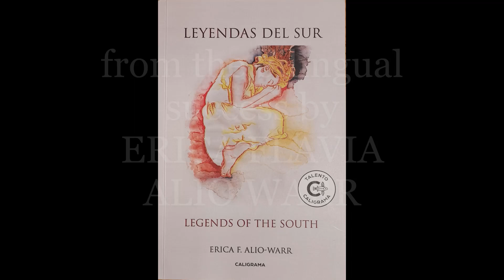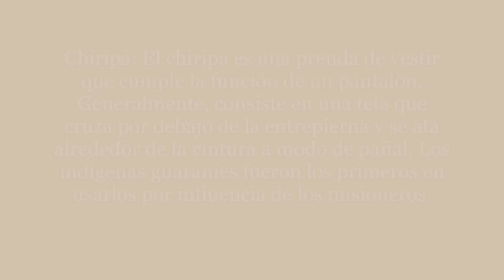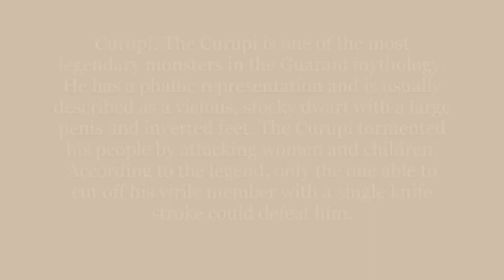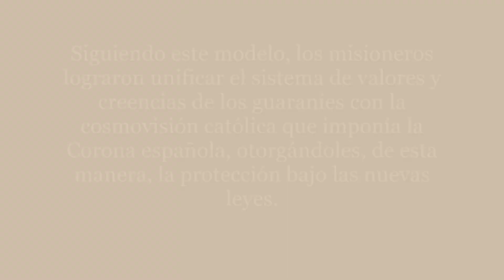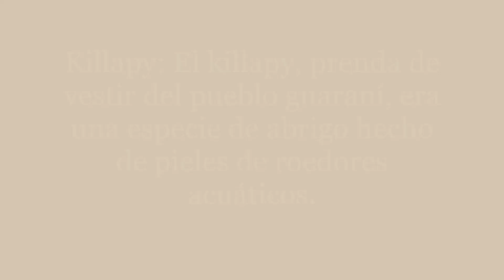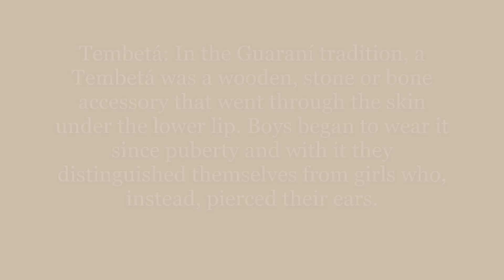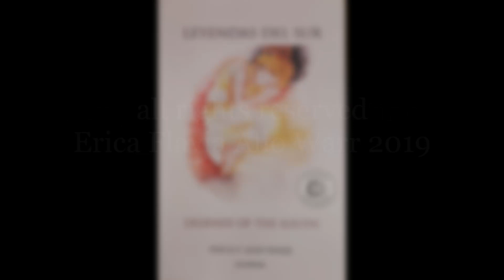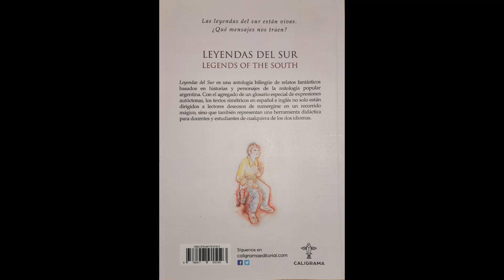El Curupí AUDIO STORIES Leyendas Argentinas (Argentinean Legends-English subtitles)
Otra de las asombrosas historias del libro "Leyendas del Sur" como audio libro en la voz de la autora. Con inclusión de un glosario bilingüe con diapositivas de 60 seg. de duración para beneficiar la comprensión lectora.  Texto, música e ilustraciones: Erica flavia Alio Warr
Another amazing story from the book "Legends of the South" as audio book in its author´s voice. With a bilingual glosary included composed of 60 sec. duration slides to enhance reading comprehension. Text, music and illustrations by Erica Flavia Alio Warr.